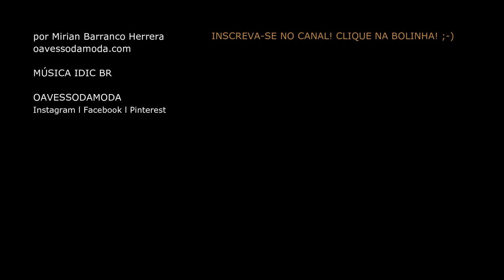AREZZO SCHUTZ verão/2020: sapatos e bolsas lançamentos, tendências e apostas [preços]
Lançamentos, tendências e apostas em sapatos e bolsas, para a temporada primavera-verão 2019/2020, das coleções cruise/resort da Arezzo e da Schutz, com preços. Vem assistir!